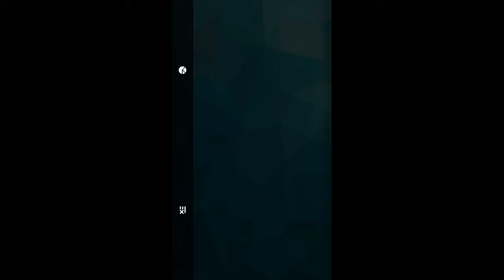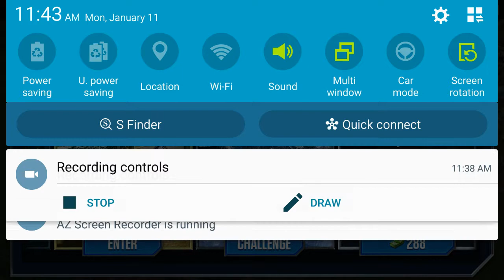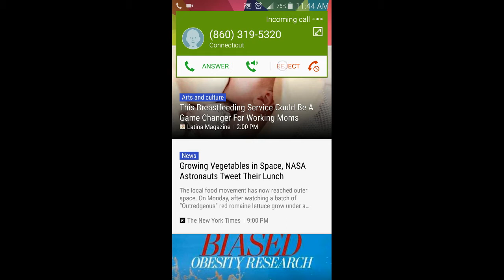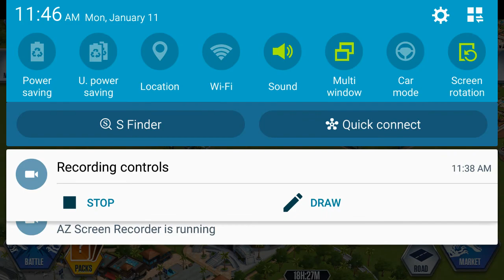#13- Level 65 Battle Stage Infinity Win: Legendary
Be sure to visit Richies Lab's online gaming after you watch our video #13- Level 65 Battle Stage Infinity Win: Legendary Card Pack